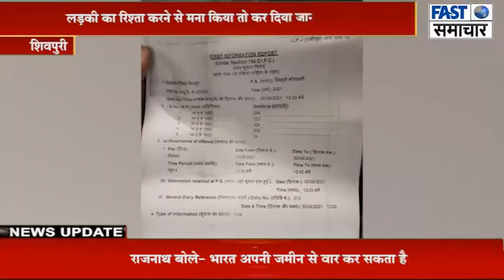लड़की का रिश्ता करने से मना किया तो कर दिया जानलेवा हमला